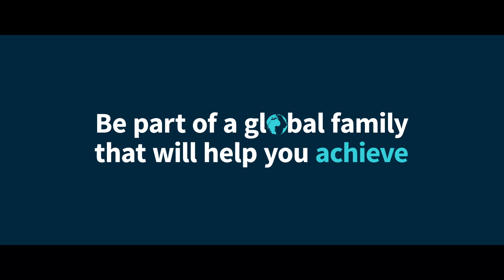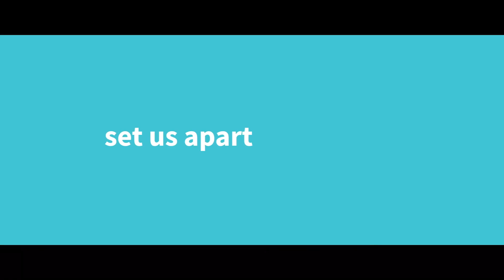Sixth Form Experience at a Nord Anglia School